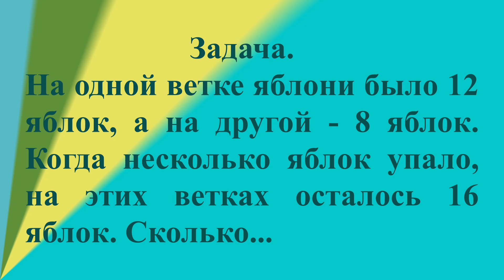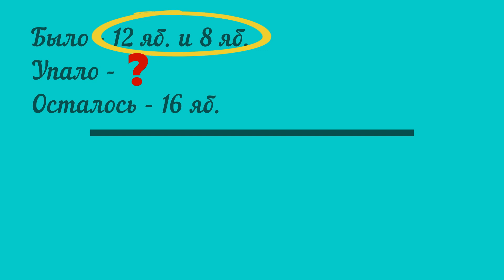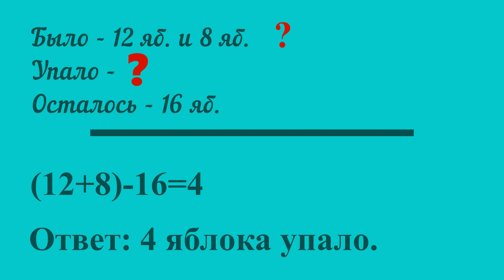Математика 3 класс 1 часть Разбор задачи на странице 10, номер 2